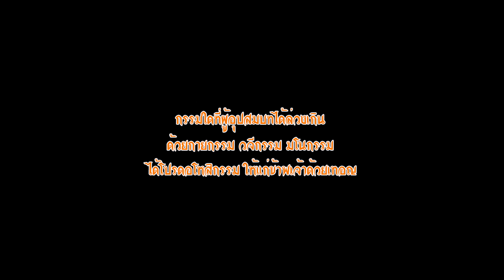งานบวชมาโนช ดีมาก 24-25 มิถุนายน 2566